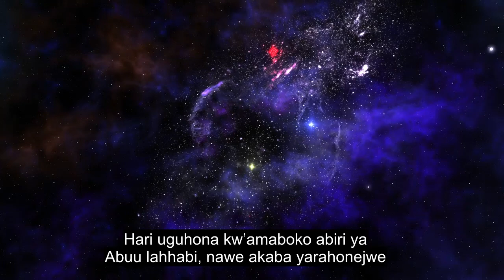Chapter 111 The Palm Fibre, Emotional Quran Recitation, 90+ Language Subtitles | Rundi